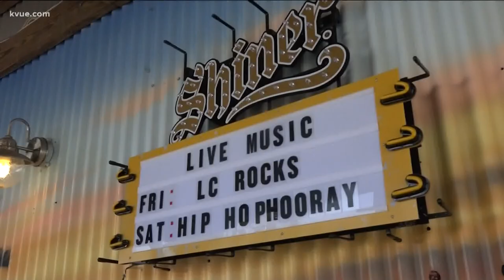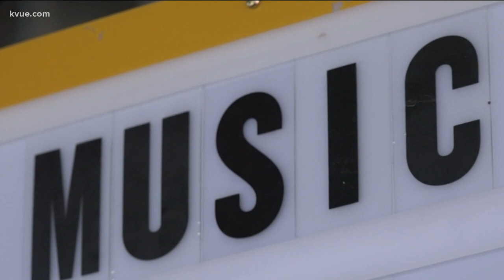Austin music venues in jeopardy of closing | KVUE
A new survey shows many of Austin's live music venues could close by Halloween.